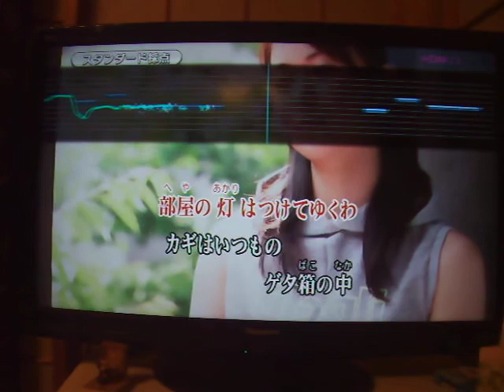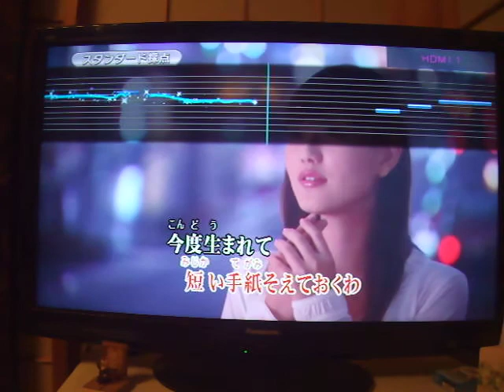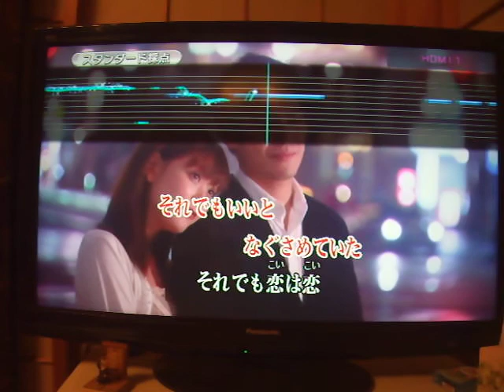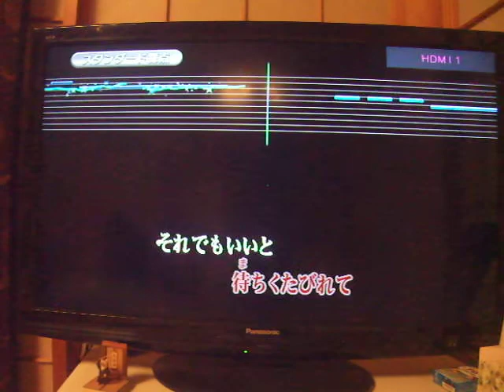ヒロちゃん、松山千春の「恋」を歌う 94点☺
松山千春の「恋」を歌って、シンプル採点ですが、94店でました(^^♪